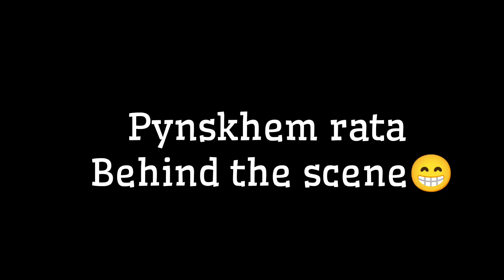pynskhem rata coming soon behind the scene😆@ophinofficialchannel